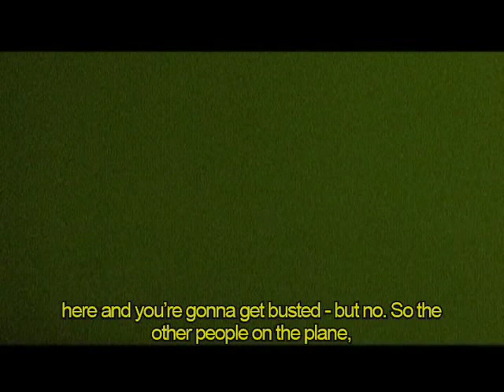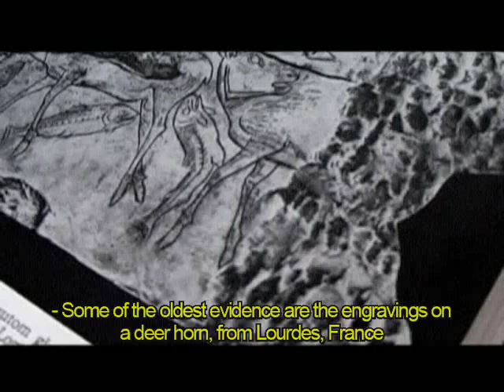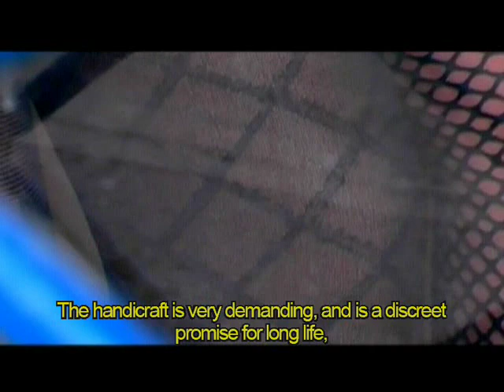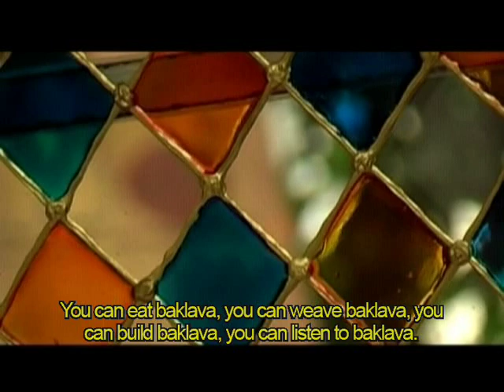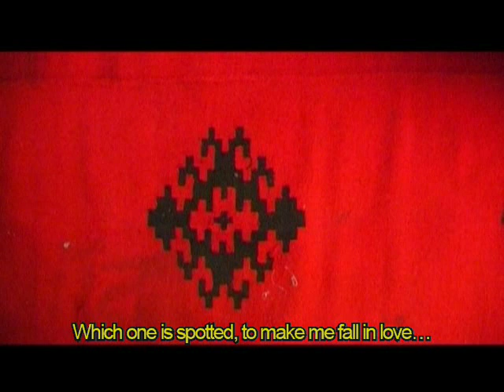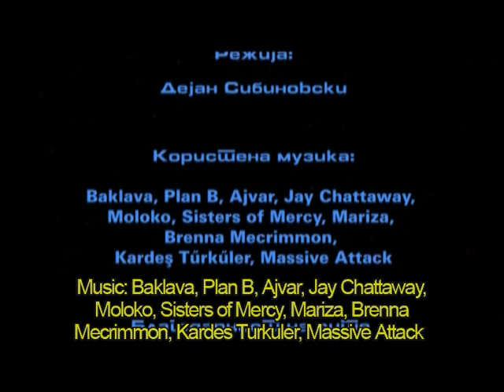BAKLAVA - A Shape That Connects (Documentary, 2008) - PART 4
BAKLAVA  (rhombus) -- a shape that connects
(Баклава - форма што поврзува)

 Representing the variety of cultures in Macedonia which was under major influence of many nations through history, with the wide selection of commentaries by intellectuals, Baklava -- A Shape That Connects is a movie that shows the connection between peoples, arts and cultures not only in the country where it was made, but also in the world.
Similarly to what one of the participants in this modest but thought-inspiring documentary film says, we are not quite sure if there is another language in the world where Baklava is a word used in such a wide variety of fields as it is in Macedonian.
Baklava is another word for Rhombus, and in Macedonia, it is something that is eaten, weaved, built, and even produces music. The film is partly a biographical story about a band, partly a story about everyday life and partly a picture about the spirit of people today. It is a note about connection, to be left as a testament. And, it is about the baklava (rhombus) as a shape, which, as another interviewee in the film says: "simply has power... I dunno... To make one feel sublime. Probably because it was used on such mystical places, religious places, urban places... It makes you wanna stay there. Not to feel just like you're passing by..."
 This movie, made modestly and with a single aspiration to bring the essence of living in the eyes of people, merging cultures, faces, art and various parts of life, takes you to a journey through the many spheres of normal lives, on a baklava-tiled sidewalk, into buildings with baklava-decorated walls to take pleasure of witnessing the cuisine part of the baklava and to listen to some music, by a band named Baklava.

The guests:

Sasho Macanovski
Goran Tanevski
Yeni Yol
Elmas Emin
Kemal Şahin
Kuytim Osman
Vladimir Georgievski
Petrit Saracini
Sasho Gigov
Hakim and Cemil Mustafa
Ognjan Jotov
Roland Jordanov
Mitko Hadzipulja
Zarko Trajanoski
Lena Popovska
Marija Dimitrijevic
Vladimir Janevski
Biljana Dimitrijoska

Directed by:
Sibo & Elena Hristova

Script by:
 "Baklava"
(Elena Hristova, Sibo, Nikola Nikolov & Aleksandar Stamatov)

Narrator and text author:
Aleksandra Bubevska

Speaker and author of opening title:
Petrit Saracini

Director of Photography:
Igor Angeleski

Postproduction & credits
Marjan Doncevski & Tanja Hiljadnikova

Translation:
Jana Sokolovska

Subtitle:
Vladimir Angelovski

Thanks to everybody that participated and helped.